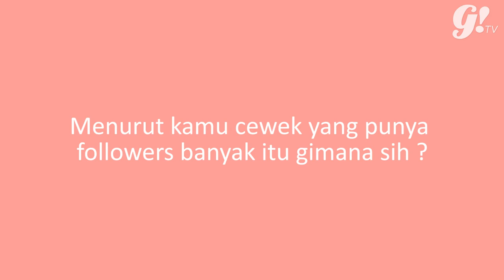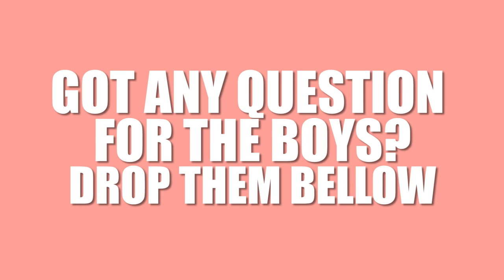TANYA COWOK SOSMED EDITION EPISODE 8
Penasaran sama apa yang dipikirin cowok - cowok kalo main sosmed?